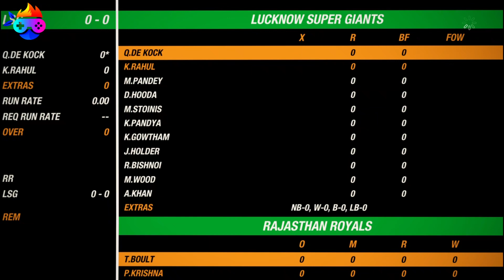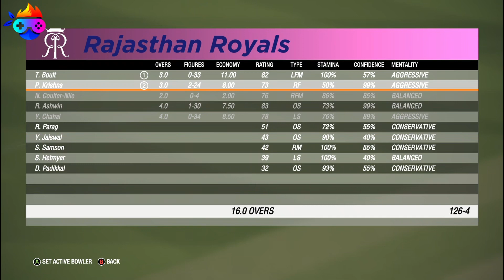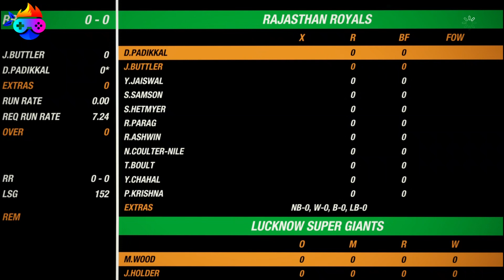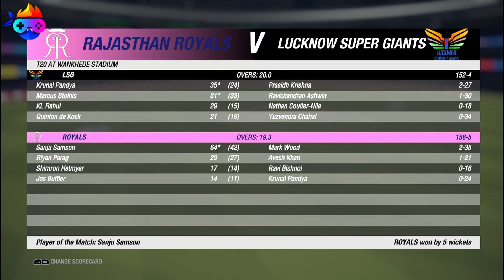LSG vs RR Playing 11 2022 | IPL Live Match Today | Cricket 19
Enjoy the Cricket 19 Gameplay of IPL Match between Lucknow Super Giants and Rajasthan Royals only on our channel.

LINKS

CONTENT